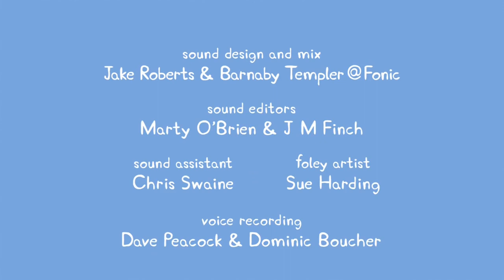43 Peppa Pig Mr Fox's Van 43 episode 3 season HD